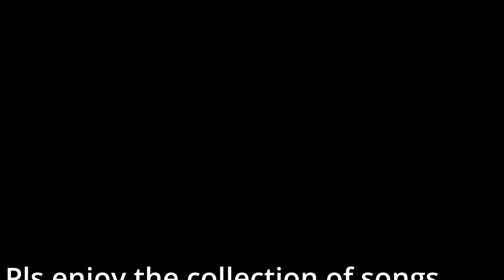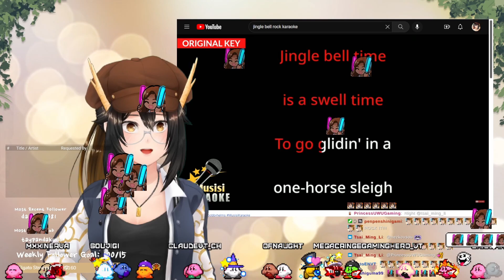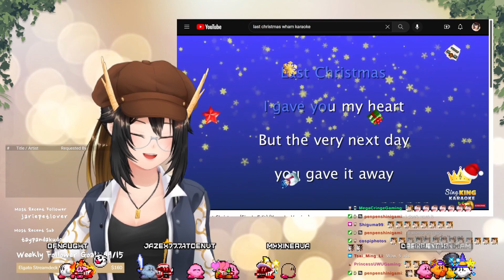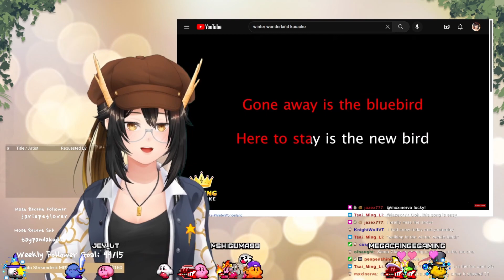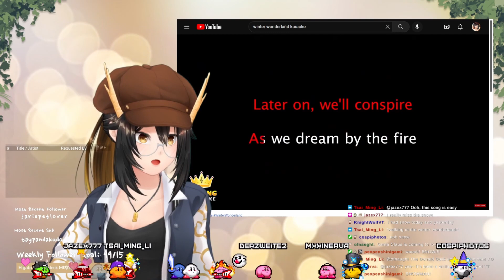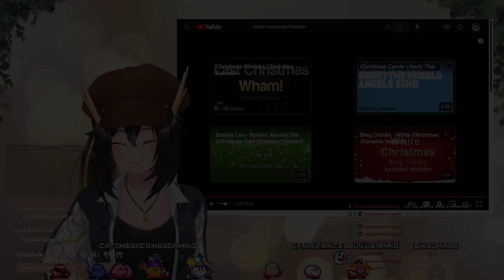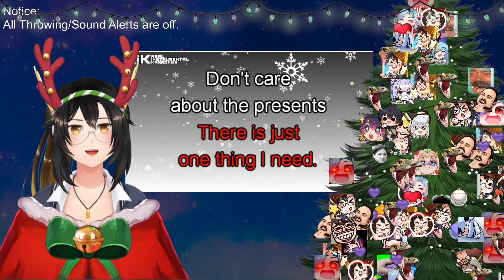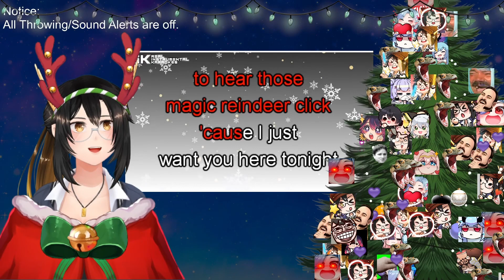[SINGING] Happy Holidays~!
I'm sad I couldn't do an actual Christmas Karaoke but I made do and clipped all the random sings I did after streams for the month of December

My name is Jey and welcome to the Kido Kafe!

Tags
Fans
Fanart